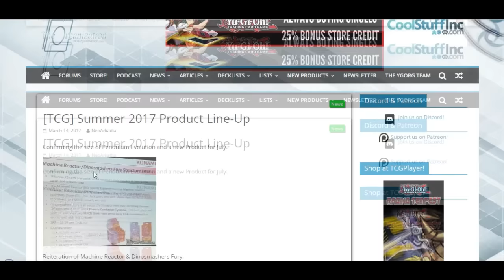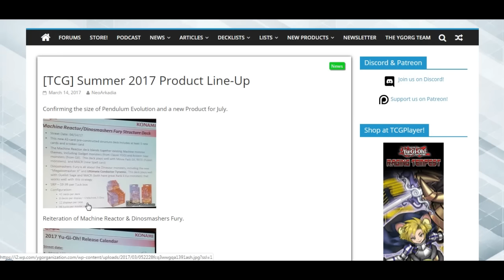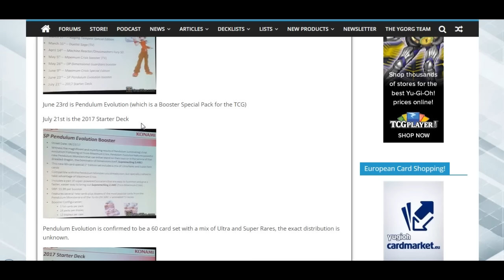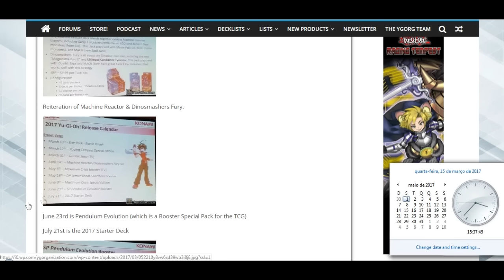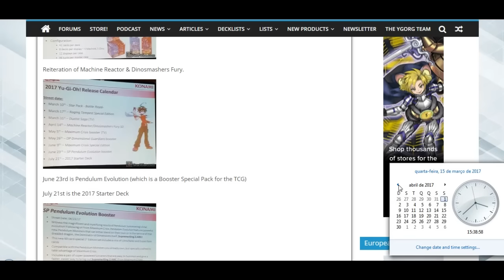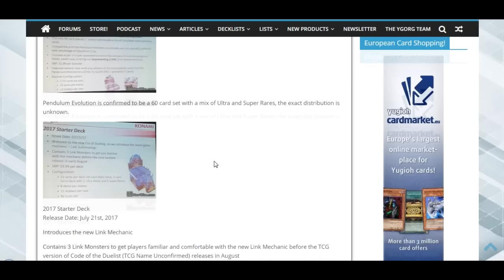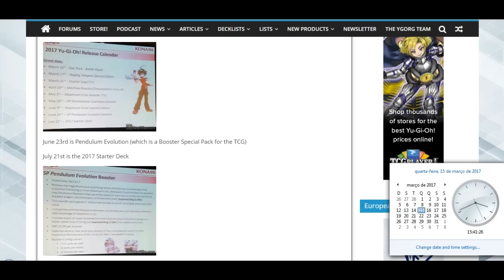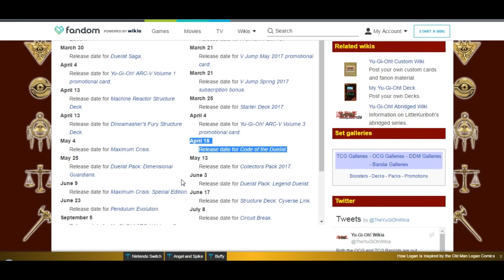LINK no TCG em 21 de Julho! + Novidades no TCG!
Como me achar:
YGOPro: SamBr
DuelingBook: TheSamBr
Skype: sambr.yugioh